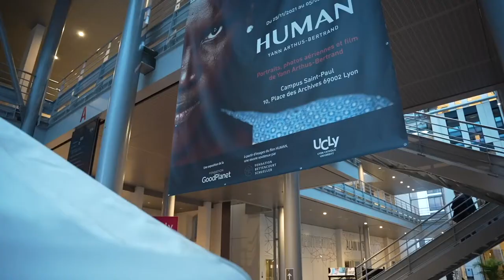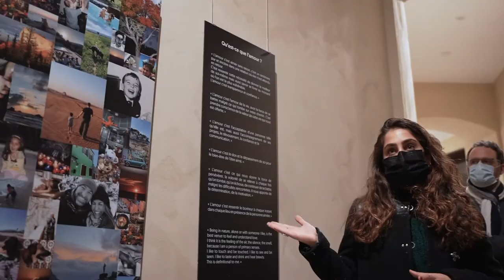Exposition HUMAN de Yann Arthus-Bertrand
En partenariat avec la Fondation Good Planet, l’UCLy a organisé une grande rétrospective autour du travail documentaire du célèbre reporter Yann Arthus-Bertrand. Ses œuvres (photographies et film) ont été mises à l’honneur lors de trois expositions thématiques.